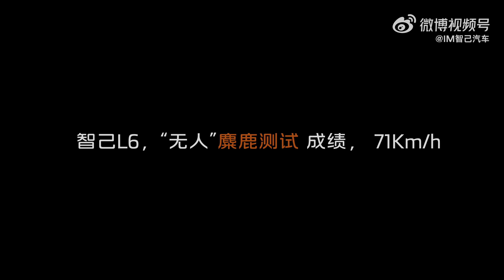IM L6: Una prueba del ALCE LOCA!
¿Cómo es capaz de hacer el IM L6 la prueba del alce de tal manera?. Es de locos pensar las posibilidades que tenemos encima de la mesa con los fabricantes Chinos como IM del grupo SAIC/MG.